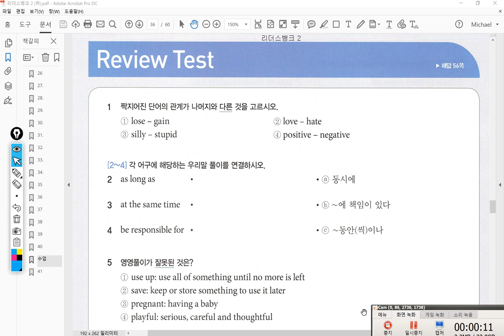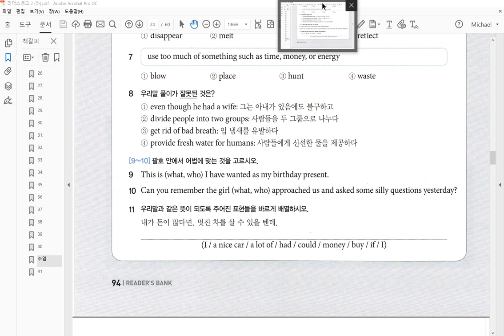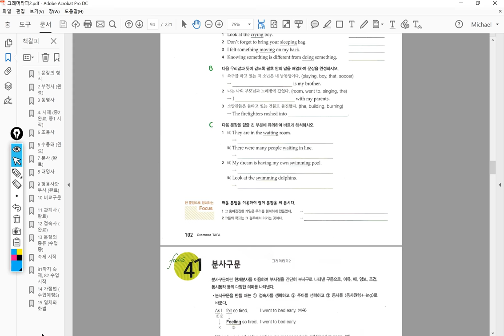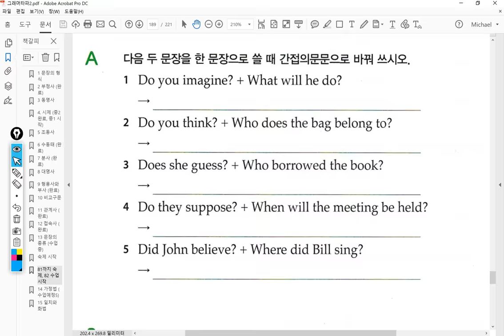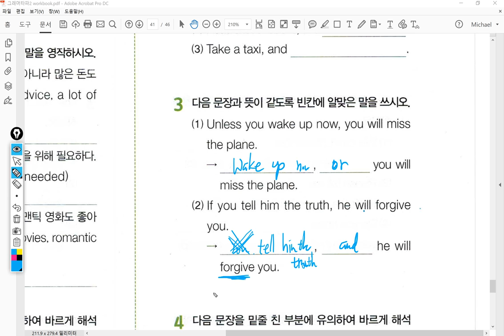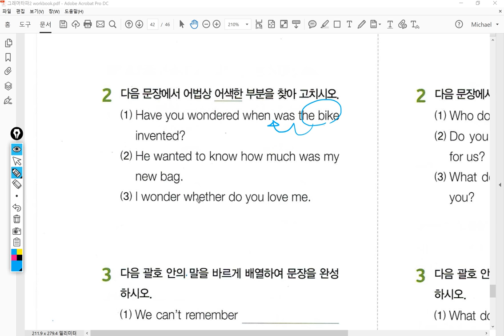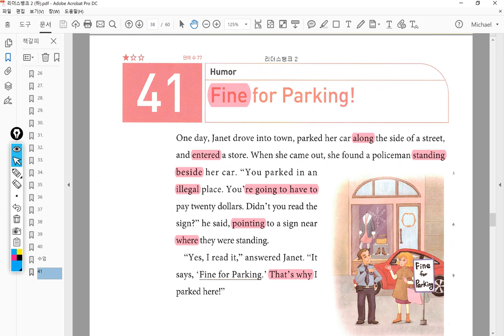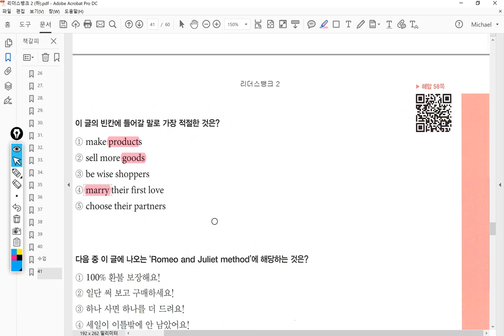중2 2018 01 11